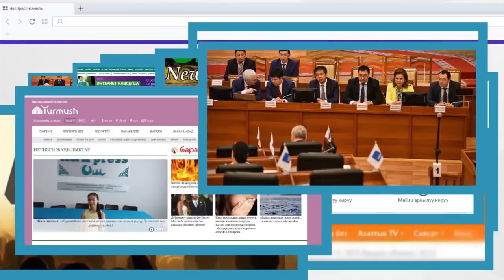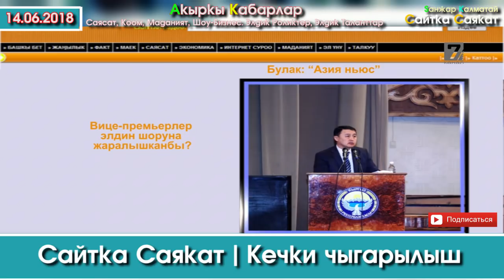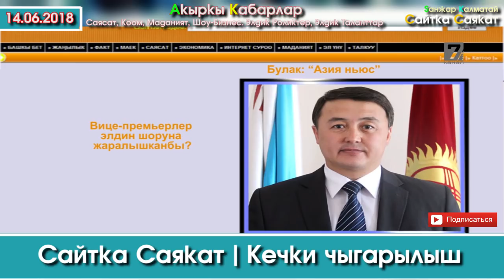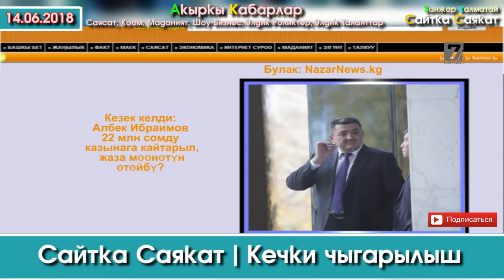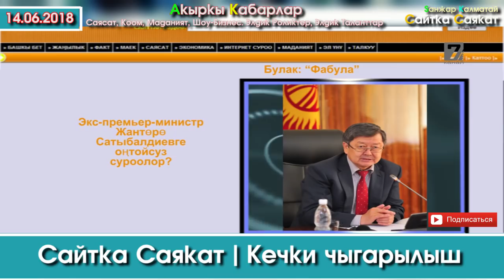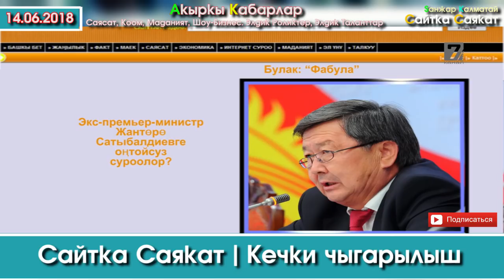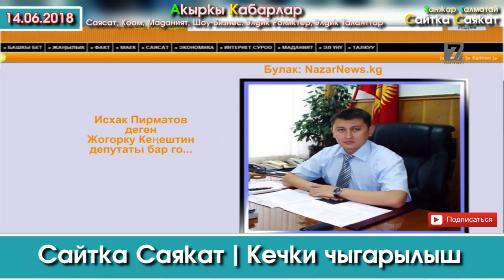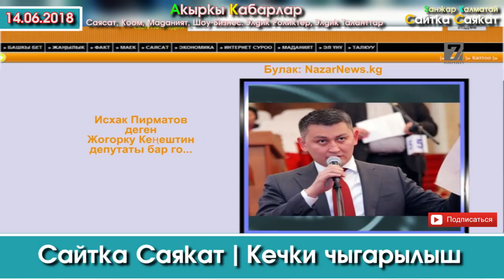Сайтка Саякат-14.06.18 | Кечки Саясий ушак-имиштер топтому | Саясатка Саякат